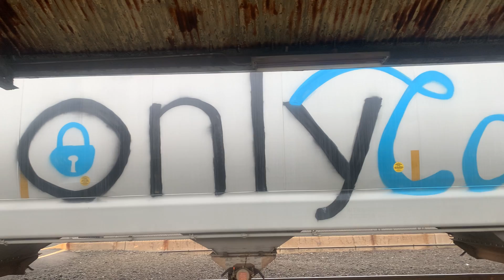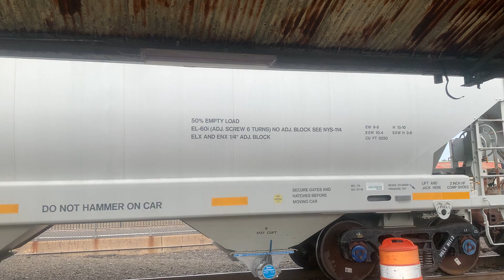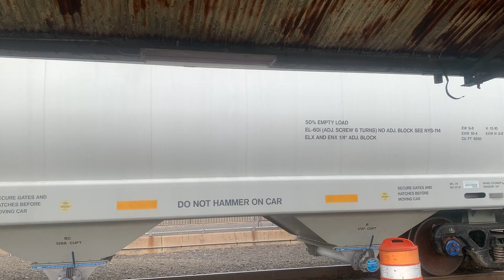MA-02 Working part 3